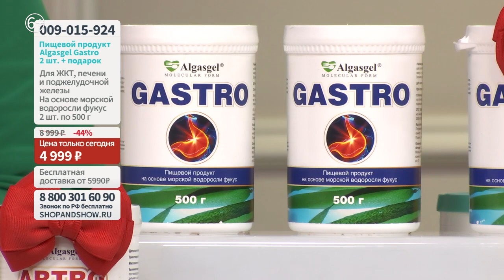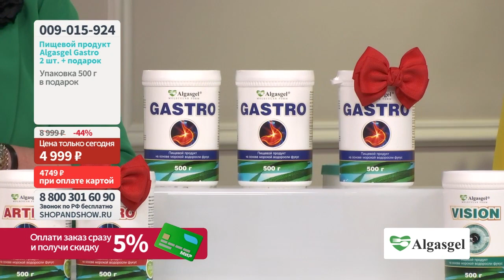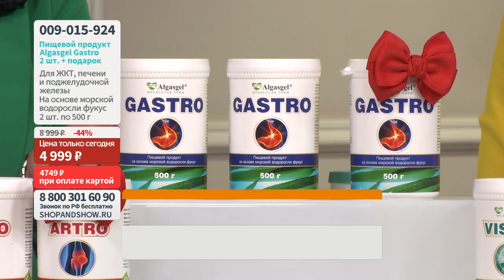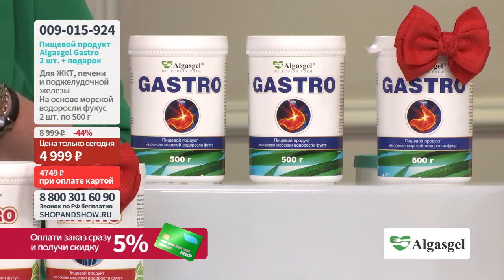Пищевой продукт Algasgel Gastro (2 шт. по 500 г + 1 в подарок).«Shop and Show» (Здоровье)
[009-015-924] Пищевой продукт Algasgel Gastro (2 шт. по 500 г + 1 в подарок) (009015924)

Давайте дружить ;)